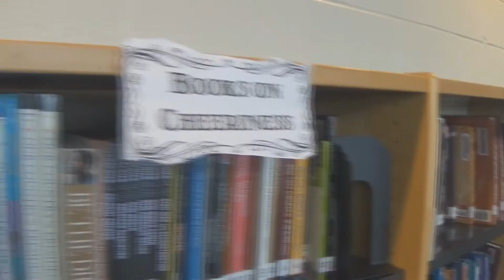"A Happy, Happy Girl" Trailer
Premiering May 19th, 2017